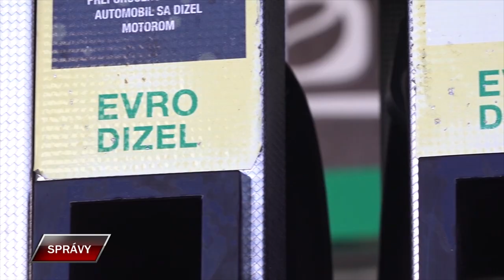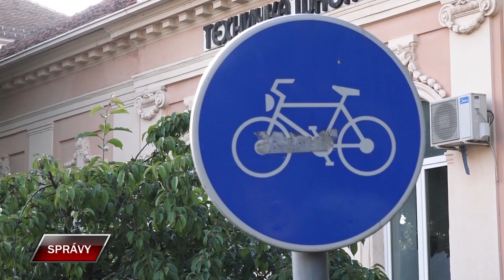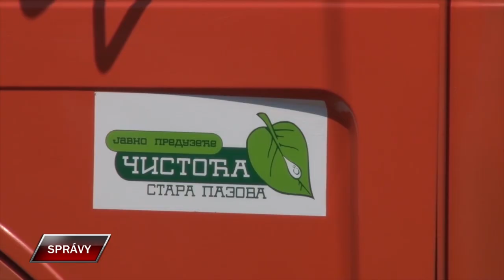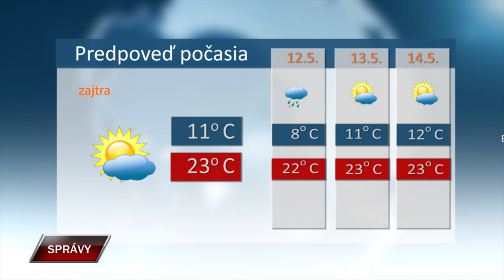Spravy 10 5 2024